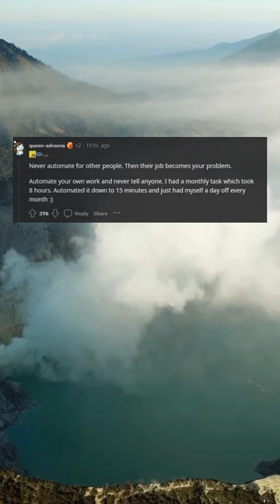OP made a script to automate his and his colleagues’ workflow but looks like they didn’t like it.